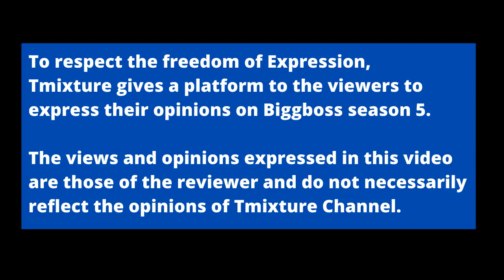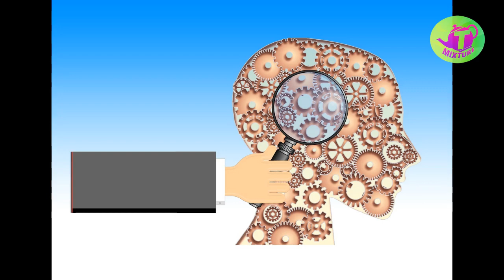Biggboss lo naa TOP-5 evaru ante... బిగ్ బాస్ లో నా టాప్-5 వీరే! : Lahari's review : Tmixture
Biggboss 5 Telugu Videos | telugu BB5 Tmixture Channel

83 సమస్యల మనిషి కథ గౌతమ బుద్ధుడు Goutama buddha 83 problems man story - Ithihasam videos